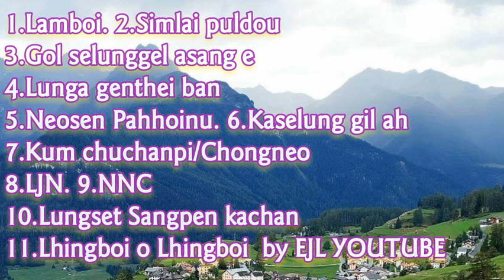Paolet Misao~Neosen Pahhoi Album Laa Full||EIMI LAALUI||Best of Paolet Misao